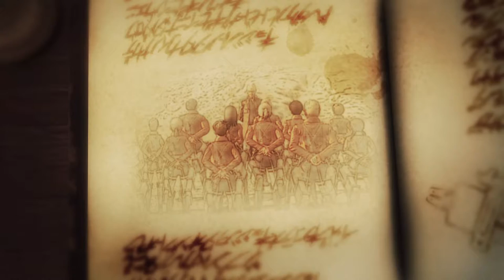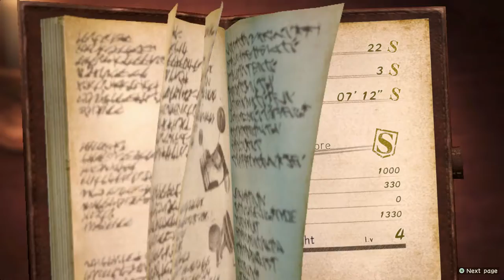A NEW STORY!!-Attack on Titan 2 (part 1)